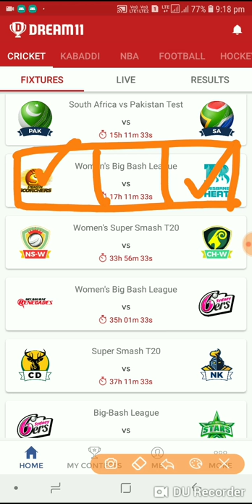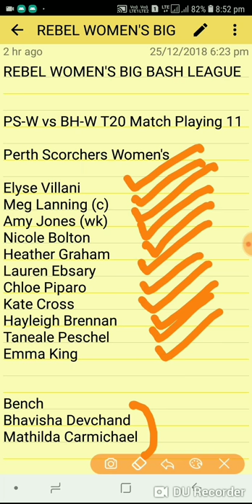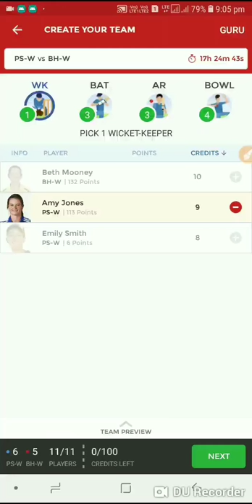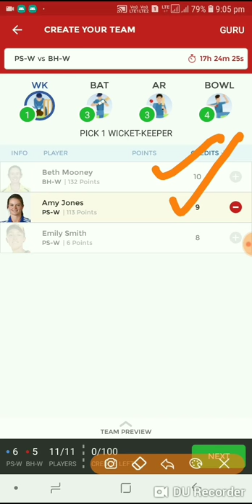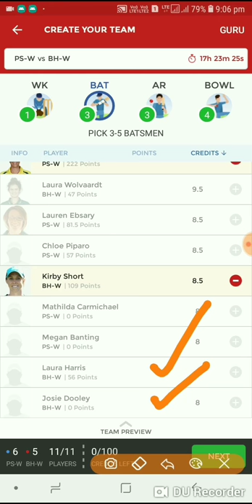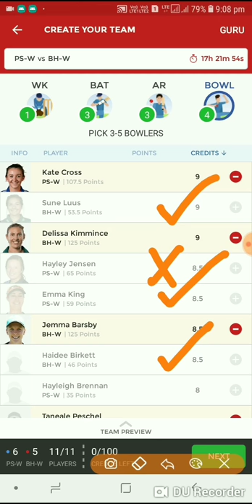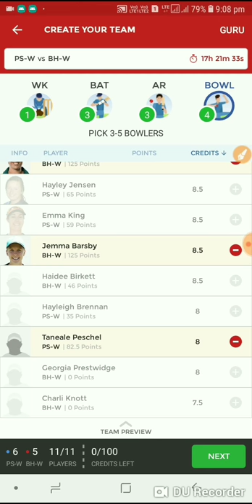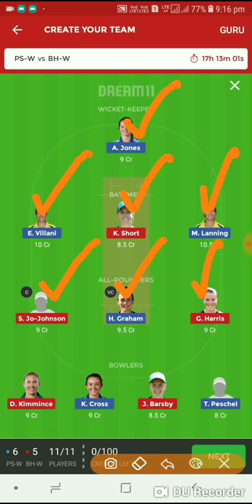PS-W vs BRH-W dream11 team Women big bash,Perth Scorchers vs Brisbane heat dream11 team,PS-W vs BR-W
PS-W vs BRH-W dream11 team Women big bash, Perth Scorchers vs Brisbane heat dream11 team, PS-W vs BRH-W

🔥Champclash App (100% Usable bonus)

🔥11 Wickets App

Use this Code  HCORYT1 For ₹50 Bonus
After Verify Your Mobile Number.

Use 100% Bonus in Bonus Leagues.

2.Fantasy PowerXI

3.Fantain App
Download App ( 100 % bonus Usable Any League) 100% Trusted and Safe .

REFER CODE: rajputsm6t

Refer Bonus 100 Rs ( How To Get Bonus)
Email or Mob Verified - 25 Rs
Pan Card or Bank Account - 25Rs
Minimum 50 Rs Deposit and Get - 50 Rs.

4.Leaugeadda

Refer Code - RAJ7E5XQS (  50 Rs Bonus)

5.PlayerzPot ( Instant Paytm+ Bank  Withdrawal )

6.HalaPlay (Team Edit After Toss)

7.MyTeam 11 (100% Bonus Usable Only Grand leauge )

Refer Code For - CNGQ8FMWMM

8.LeaGuex ( Team Edit After Toss ) (instant Bank Withdrawal Just 5 Sec )

Refer Code  - BSMR ( For Bonus )

REBEL WOMEN'S BIG BASH LEAGUE

PS-W vs BH-W T20 Match Playing 11

Perth Scorchers Women's

Elyse Villani
Amy Jones (wk)
Nicole Bolton
Heather Graham
Lauren Ebsary
Chloe Piparo
Kate Cross
Hayleigh Brennan
Taneale Peschel
Emma King

Bench
Bhavisha Devchand
Mathilda Carmichael

Brisbane Heat-W Playing 11

Beth Mooney (wk)
Grace Harris
Sammy Jo Johnson
Jess Jonassen
Laura Harris
Delissa Kimmince
Laura Wolvaardt
Sune Luus
Jemma Barsby
Haidee Birkett

Bench
Josie Dooley
Georgia Prestwidge

PS-WvsBRH-W
PS-W
BRH-W

Dream11 predictor